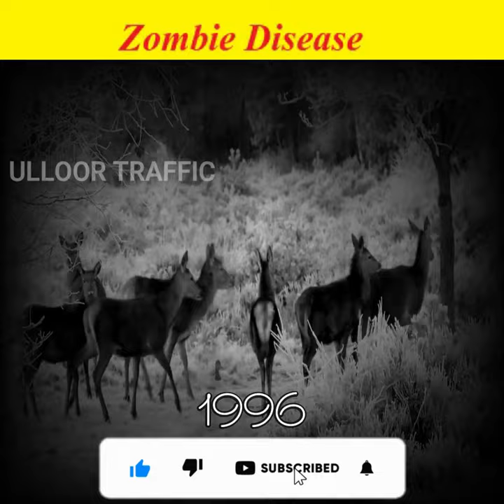Zombie 😲 Disease in Canada!😱 |facts_in_tamil | minutes_mystery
| Tamil Fact Channel | Fact Channel |

Facts Tamil|Fact Shorts Facts In Tamil|Facts Tamil|Tamil Facts|Facts In Minutes Facts Shorts|Facts Shorts Tamil|Infact Infact Tamill Fact Videos|
Factx|Infact Tamil Unknown Facts In Tamill Unknown Facts|Interesting Facts In Tamill Random Fact In Tamil Viral Facts Videos|In Tamil FactX|